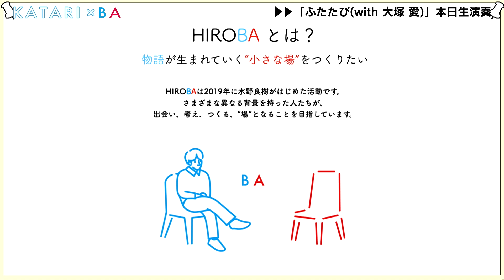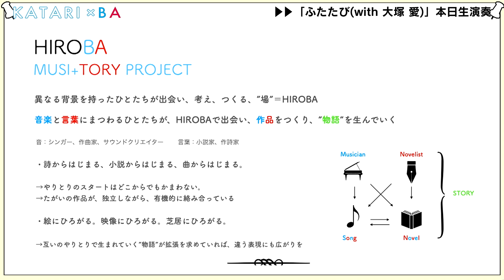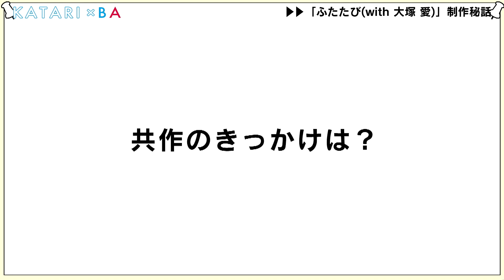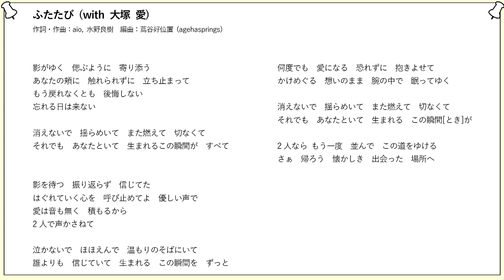KATARI×BA (with 大塚 愛)トークパートアーカイブ | HIROBA 2023.2.15 発売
2023年1月9日に開催された、大塚愛さんをゲストに招いた配信イベント”KATARI×BA”のトークパートの模様をYouTubeにて公開！

ライブパートに関しても追って公開しますのでお楽しみに！

いきものがかり水野良樹のソロプロジェクトHIROBA
集大成となる初のフルアルバムが2023年2月15日(水)に発売

◆Amazon HIROBA 特集ページ：

＝＝作品情報＝＝
◆2023年2月15日(水)発売
HIROBA「HIROBA」
●初回仕様限定盤[CD+BD]
ESCL-5728～9 ￥4,180（税込）
・三方背スリーブケース仕様　(初回仕様のみ)

●収録内容
[Disc1：CD]
01.ただ いま (with 橋本愛)
02.透明稼業 (feat. 最果タヒ, 崎山蒼志 & 長谷川白紙)
03.哀歌 (feat. 皆川博子, 吉澤嘉代子 & 世武裕子)
04.光る野原 (feat. 彩瀬まる, 伊藤沙莉 & 横山裕章)
05.ふたたび (with 大塚 愛)
06.幸せのままで、死んでくれ
07.僕は君を問わない (with 高橋 優)
08.ステラ2021 (feat. 重松清, 柄本佑 & トオミヨウ)
09.I
10.南極に咲く花へ (feat. 宮内悠介, 坂本真綾 & 江口亮)
11.凪 (with 高橋優)
12.YOU (with 小田和正)
13.星屑のバトン

[Disc2：Blu-ray]
01.ただ いま (with 橋本愛) Music Video
02.ふたたび (with 大塚 愛) Music Video
03.Making of HIROBA SONGS